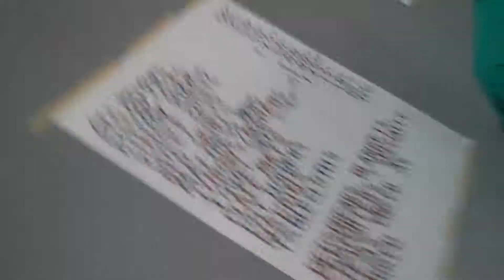RI: Troop 157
An interview with the scouts of Troop 157 at Rummage!